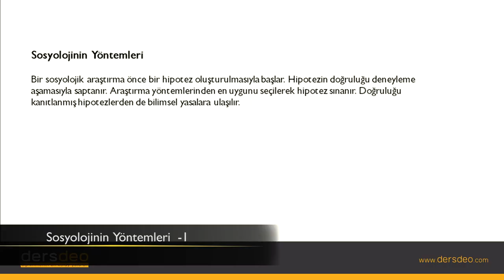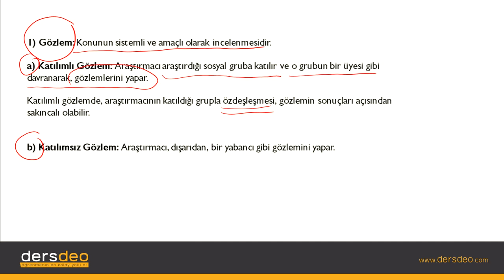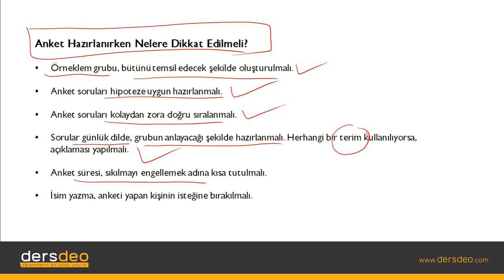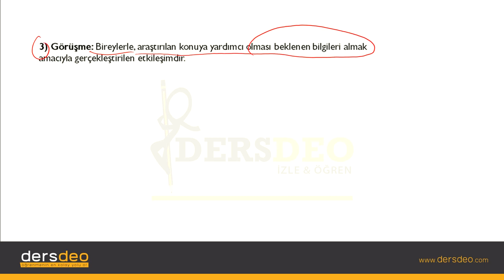Sosyoloji, Sosyolojinin Yöntemleri-1 #01